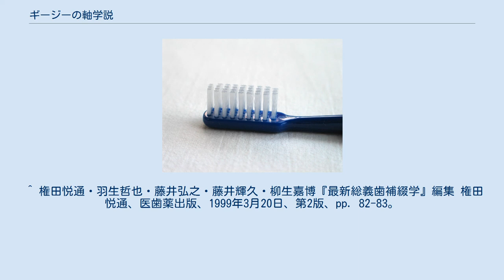ギージーの軸学説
ギージーの軸学説（ギージーのじくがくせつ）とは歯科において、アルフレッド・ギージーが1910年ごろから1928年にかけて研究し1929年に提唱した下顎運動に対する仮説理論であり、近代補綴学、総義歯補綴学の基盤となる理論である。
 その理論は、下顎運動の大部分が様々な回転軸を中心として行われるとし、幾何学的な製図によってその回転中心を求め、咬合器上にその運動を再現することが出来るとした。
ギージーは下顎運動を製図するために顔弓（フェイスボウ）と呼ばれる装置を用いて、従来と比して精細な生体の動作を測定する事に成功した。
更に、切歯点部においたトレーサーに描記した側方切歯路角をゴシックアーチと命名し、下顎側方運動の回転中心を求める過程に用いた（現在、ゴシックアーチは中心位の同定に用いられている）。
 ギージーが自らの軸学説に基き、提唱した総義歯の人工歯においての咬合面（かみ合わせの面）形態に関する学説である。
総義歯において両側性平衡咬合の様式を現すために前方咬合小面、後方咬合小面、平衡咬合小面の3面を機能の原型として説明した。
 ^ 権田悦通・羽生哲也・藤井弘之・藤井輝久・柳生嘉博『最新総義歯補綴学』編集 権田悦通、医歯薬出版、1999年3月20日、第2版、pp. 82-83。
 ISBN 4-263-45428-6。